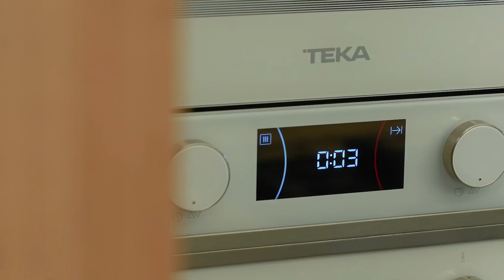Μπάπκα (Σοκολατένιο Τσουρέκι) - Σταύρος Βαρθαλίτης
Μπορεί να αργήσαμε να ανεβάσουμε και εμείς τσουρέκι αλλά ετοιμάσαμε το πιο λαχταριστό Μπάπκα (σοκολατένιο κέικ) που έχετε φάει ποτέ σας!! Είναι σοκολατένιο, είναι αφράτο, είναι λαχταριστό και, το μόνο σίγουρο, τραβάει τη προσοχή όλων ! Καλό Πάσχα και καλή Ανάσταση σε όλους μας!

📌Αν δεν μ᾽έχεις ακολουθήσει ακόμα στα social media... εσύ χάνεις!

🌟  Μπάπκα (Σοκολατένιο Τσουρέκι)  🌟

Υλικά

→ Για τη ζύμη:
🧑‍🍳   180γρ. χλιαρό νερό (~32 βαθμοί κελσίου)
🧑‍🍳   12γρ. ξηρή μαγιά (ή 30γρ. νωπή μαγιά)
🧑‍🍳   500γρ. αλεύρι για τσουρέκι
🧑‍🍳   100 γρ. ζάχαρη λευκή κρυσταλλική
🧑‍🍳   3 γρ. αλάτι
🧑‍🍳   3 μεγάλα αυγά
🧑‍🍳   150 γρ. ανάλατο βούτυρο αγελάδας Δωδώνη σε θερμοκρασία δωματίου

🧑‍🍳   120γρ. ζάχαρη καστανή
🧑‍🍳   20γρ. κακάο σε σκόνη
🧑‍🍳   1 κ.γ. κανέλα σκόνη
🧑‍🍳   1 πρέζα αλάτι
🧑‍🍳   40 γρ. βούτυρο λιωμένο
🧑‍🍳   200 γρ. κουβδερτούρα 65%, κακάο σε κομμάτια
🧑‍🍳   Δυόσμο για το σερβίρισμα ή ροδοπέταλα

🧑‍🍳   260γρ. νερό
🧑‍🍳   260γρ. ζάχαρη λευκή κρυσταλλική

🧑‍🍳   100 γρ. λευκή σοκολάτα λιωμένη

🙏 Τα σκεύη που χρησιμοποίησα στη συνταγή ανήκουν στην εταιρεία NAVA! Στη σημερινή μας συνταγή χρησιμοποίησα τη φόρμα του κέικ από NAVA της σειράς Nature με αντικολλητικη επίστρωση stone για τέλειο αποτέλεσμα ! Aποκτήστε τα κι εσείς από το , με άμεση online παραγγελία!"